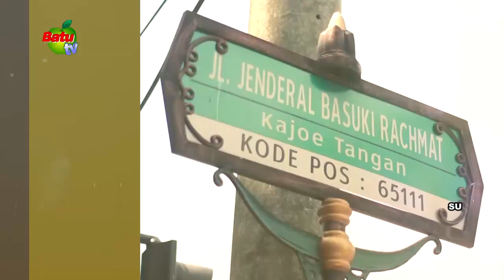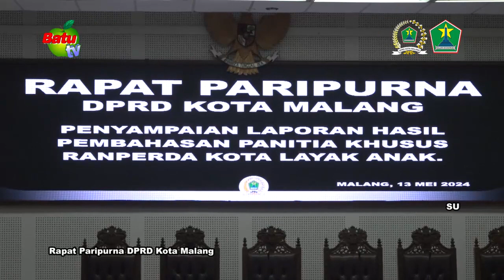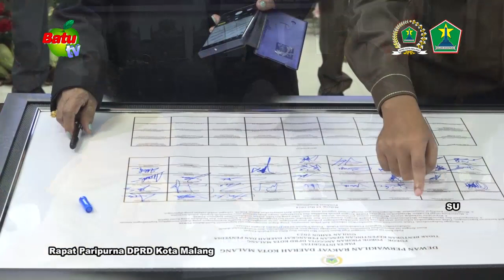FAKTA INTEGRITAS DPRD KOTA MALANG - PENYAMPAIAN LAPORAN HASIL PEMBAHASAN RANPERDA KOTA LAYAK ANAK-